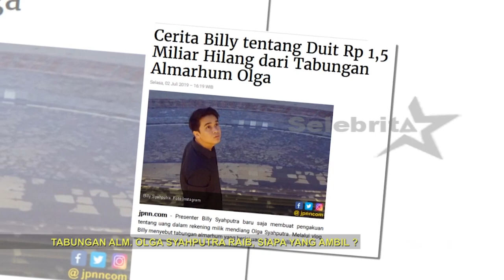Tabungan Alm. Olga Raib, Siapa yg Ambil? | Selebrita Siang 3 Juli 2019